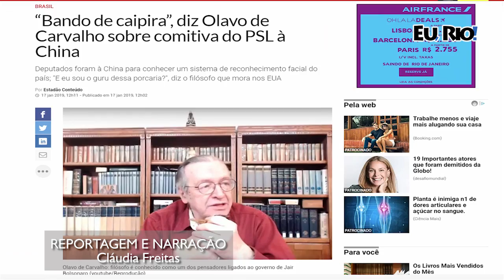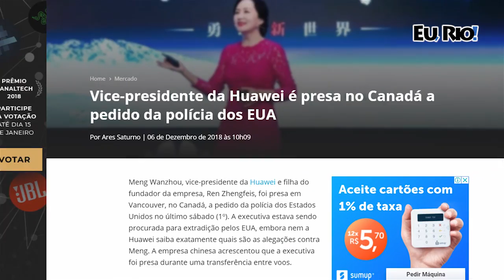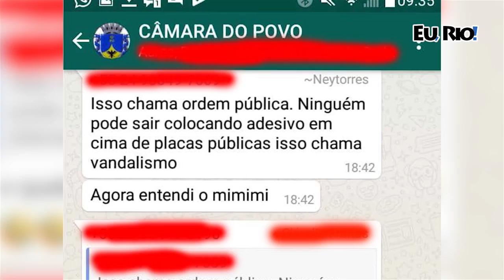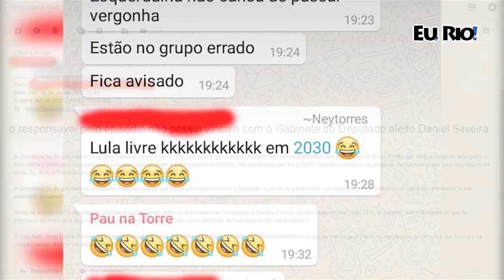Campeão de votos do PSL no Rio: "brasileiro só na porrada"!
Integrando a comitiva de parlamentares do Partido Social Liberal (PSL) que está em viagem esta semana à China para conhecer um sistema de reconhecimento facial, o deputado federal Daniel Silveira se envolveu em mais um episódio polêmico. Após o filósofo Olavo Carvalho, considerado o “guru” do governo de Jair Bolsonaro (PSL), fazer duras críticas a ida dos peselistas ao país asiático, Silveira gravou um vídeo afirmando que o “brasileiro parece que só funciona na porrada e o bandido na bala”. O discurso do parlamentar começa com um palavrão, direcionado, segundo ele, a “quem servir a carapuça”. Em outro trecho, Silveira afirma que “tem que odiar o brasileiro”.

Reportagem completa: